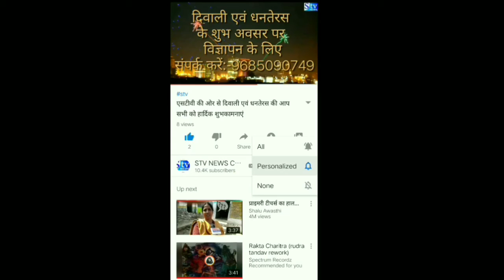कलेक्टर के निर्देश पर पकड़ा गया। 51 कट्टा धान। latest India today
छत्तीसगढ़

रायपुर  । अवैध रूप से परिवहन,भंडारित करीब एक हजार क्विंटल धान जब्त,

कलेक्टर जनक प्रसाद पाठक के निर्देश पर आज धान के अवैध भंडारण, परिवहन के विरुद्ध संयुक्त विभागीय अधिकारियों की टीम द्वारा अवैध रूप से भंडारित तथा परिवहन किए जा रहे एक हजार क्विंटल से अधिक  धान की जब्ती की कार्रवाई की गयी।आज  खाद्य,सहकारिता व मंडी की संयुक्त टीम द्वारा विकासखंड बम्हनीडीह के ग्राम दारंग में फुटकर व्यापारी संतोष गबेल के दुकान से 76 बोरी धान मंडी अभिलेख के अभाव में जब्त करते हुए मंडी अधिनियम के अंतर्गत कार्यवाही की गई
 खाद्य अधिकारी, मंडी निरीक्षक एवं थाना अकलतरा स्टाफ के द्वारा पिकअप में 51 कट्टा धान का अवैध परिवहन करते पकड़ा गया एवं कार्यवाही की गई।
 जांजगीर जिले में राजस्व, खाद्य , मण्डी, सहकारिता सयुक्त टीम द्वारा  933 क्यूँटल धान  अवैध रूप से भंडारित , बिना वैध दस्तावेज के परिवहन कर रहे धान को जप्त किया गया